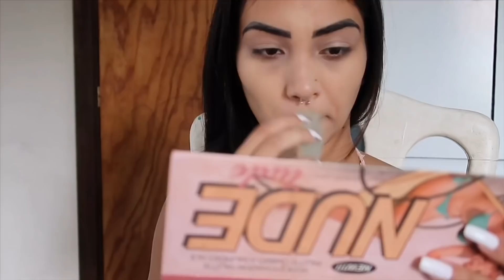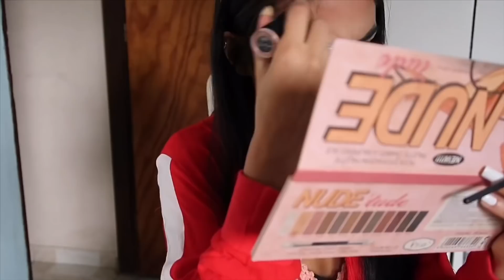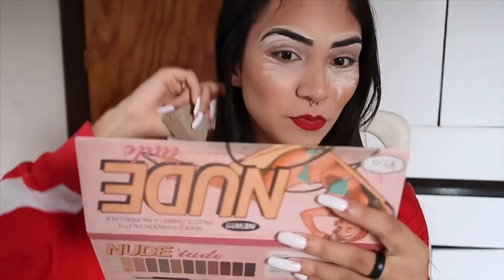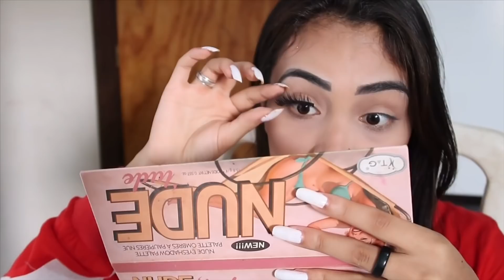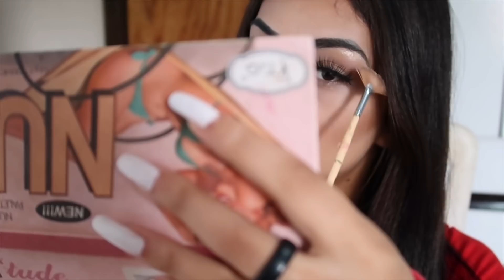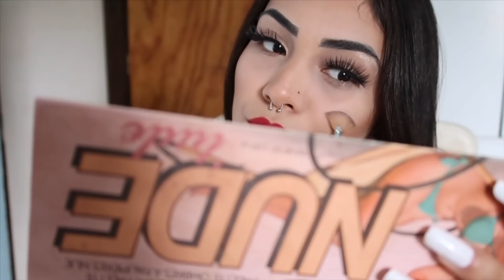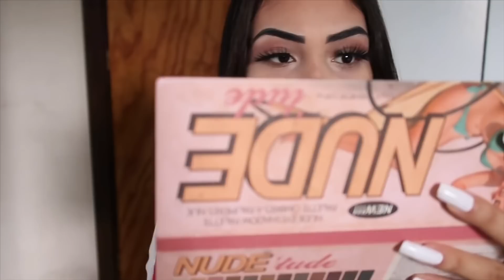MAQUIAGEM Em Ordem Alfabética 😻